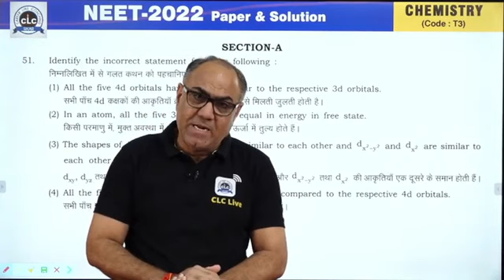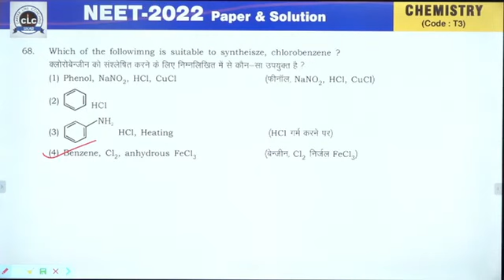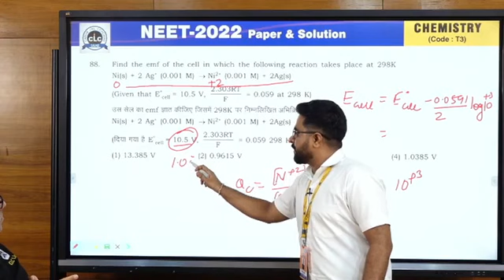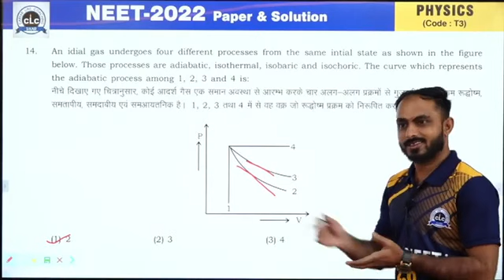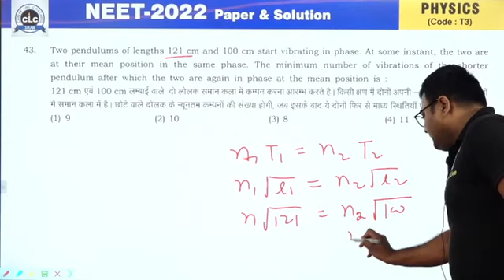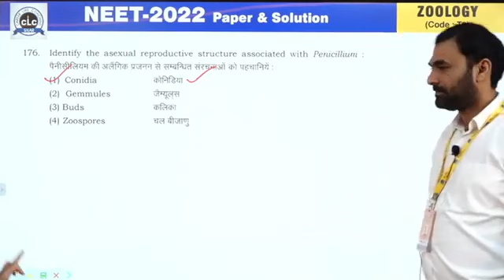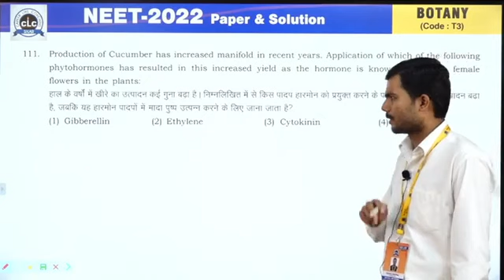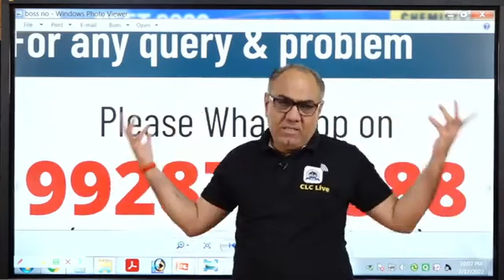सबसे सटीक NEET 2022 Paper Discussion || CLC SIKAR|| NEET 2022 Answer Key